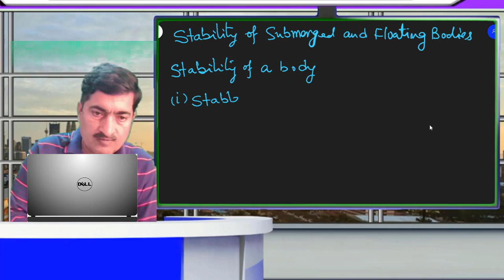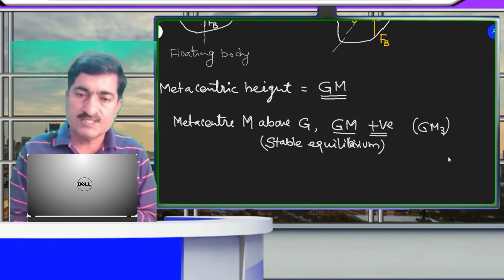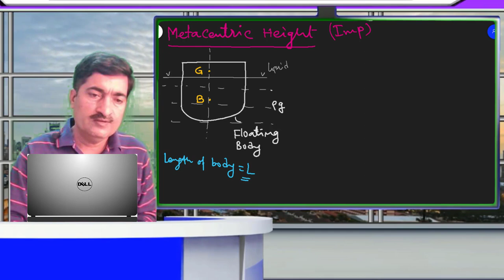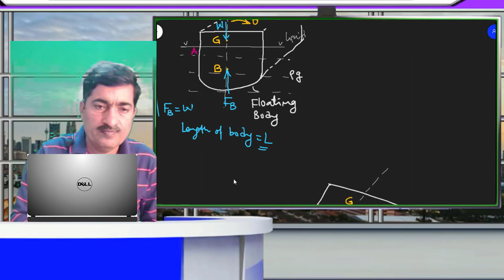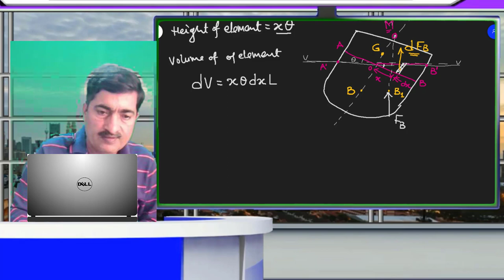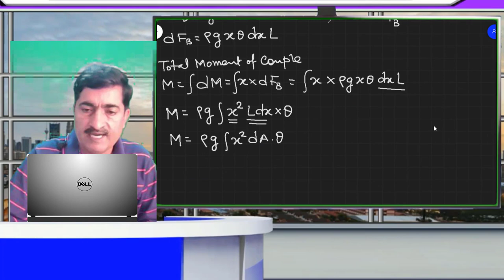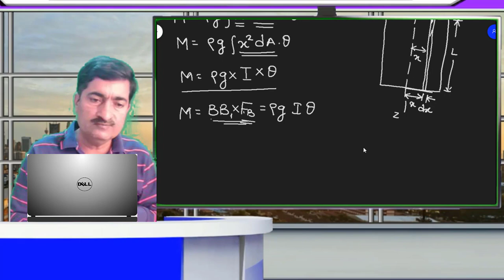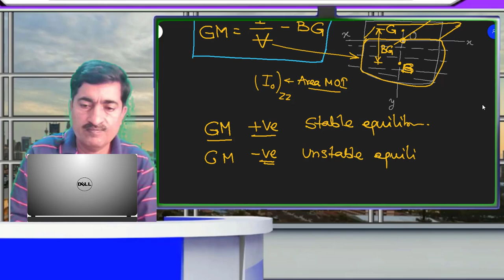Fluid Mechanics and Fluid Machines (Lecture 8) | D P Sharma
Metracentre, Metacentric Height